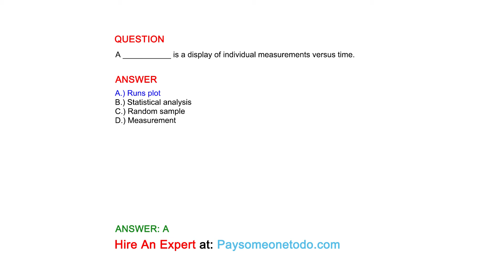A ___________ is a display of individual measurements versus time.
QUESTION

ANSWER
A.) Runs plot
B.) Statistical analysis
C.) Random sample
D.) Measurement